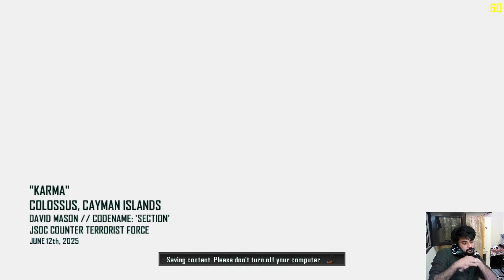Call of Duty: Black Ops 2 || Mission 6 KARMA || Gameplay in 1080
Call of Duty: Black Ops II, is a first-person shooter developed by Treyarch and published by Activision. This is the ninth main installment for the Call of Duty franchise, as well as being the first Call of Duty game available to an 8th generation console (Wii U), and was released on November 13, 2012.

The story takes place across two separate arcs, one recounting events in 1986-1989, a few years after the events of Call of Duty: Black Ops Cold War and 18 years after Mason stops Dragovich and Nova 6, and the other following characters in the year 2025.[4] Whilst it continues the saga of certain main characters introduced in the original Black Ops, both arcs take place several decades after the conclusion of the first game.